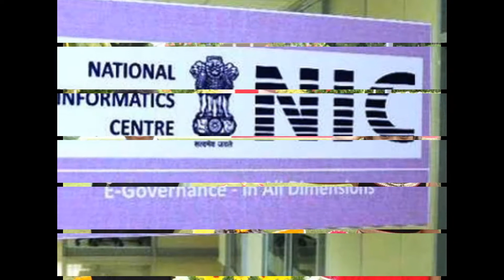Slideshow-Hon'ble RastrapathyJi-'At Home' reception-visited Shri Kedarnath TempleNEWS-LIVESthanking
Hon'ble President of India, Hon'ble Shri Pranab Mukherjee hosted the 'At Home' reception at Ashiana in Dehradun, Uttarakhand on September 28, 2016.- thanking Hon'ble RastrapathyJi –
Hon'ble President of India, Hon'ble Shri Pranab Mukherjee along with the Hon'ble Governor of Uttarakhand, Dr. K K Paul and the Hon'ble Chief Minister of Uttarakhand, Shri Harish Rawat visited Shri Kedarnath Temple at Kedarnath in Uttarakhand on September 28, 2016. - thanking Hon'ble RastrapathyJi -
National Painters’ Camp concludes
First Lady appreciates paintings on
display at Art Gallery & Studio
 Port Blair, Sept 28: The ‘National Painters’ Camp’ organized by Kala Kendra, A&N Islands Society for Promotion of Art & Culture, in collaboration with Lalit Kala Akademi, Regional Centre Kolkata, which got underway on Sept 23, concluded with exhibition of paintings by the artists here this evening at Art Gallery & Studio, Gandhi Park. The First Lady, A&N Islands, Smt. Prem Mukhi was the chief guest on the occasion. The Secretary, Art & Culture, Smt Ankita Mishra Bundela was also present on the occasion.
 The First Lady, who is an artist herself, went around the Art Gallery & Studio and evinced keen interest in the paintings on display. She was briefed by the artists about their respective paintings. The First Lady appreciated the paintings on display and urged the artists to continue with their good work. She also painted a few strokes on the occasion.
 Altogether 20 beautiful paintings on various themes were displayed at the Art Gallery & Studio. The National Painters’ Camp comprising of six artists from Lalit Kala Akademi besides four sponsored artists from Isles and ten local Artists showcased their talents through their beautiful paintings.
 Interacting with this Reporter, Ms. Nabanita Guha, an artist from Kolkata stated that this camp was a great learning experience and it should continue, while Bunty Tensuba, who accompanied his artist father was all in praise for the Isles beauty and its cleanliness. Shri Basu Kumar, a local artist also stated that the camp was a success, coupled with conducive environment for learning from other artists. He also expressed gratitude to Kala Kendra for giving Isles’ artists the opportunity to be a part of this camp. (ipdvn- PRESS RELEASE)
Shri B Eswar Rao, newly elected chairperson of PBMC called on Hon’ble Lt Governor, Prof Jagdish Mukhi at Raj Niwas on 28th September 2016. He apprised the Lt Governor on various issues of the Council. Hon’ble Lt Governor assured him full support of the Administration in the smooth functioning of the Council.                   (TEXT for OTHER digitals published already - VISIT OFFICIAL IDs-HERE LIMITED space - thanking google !!!  thanking ALL !!!)